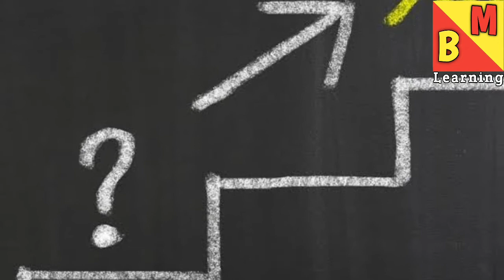कौन सा जानवर है जो दूध और अंडा दोनों देता है || BM Learning || Gk || General Knowledge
कौन सा जानवर है जो दूध और अंडा दोनों देता है
|| BM Learning || Gk || General Knowledge ||